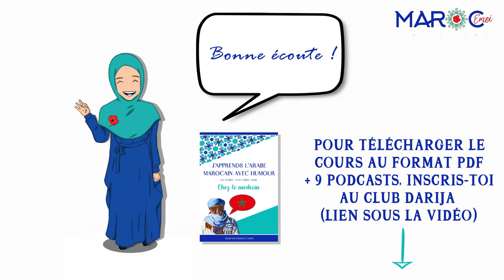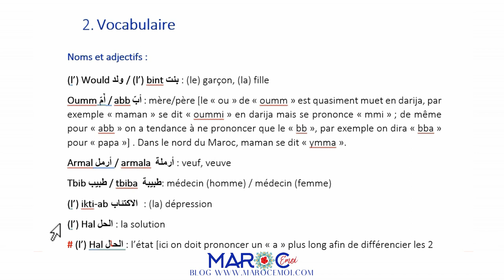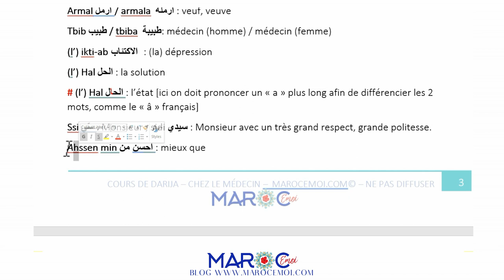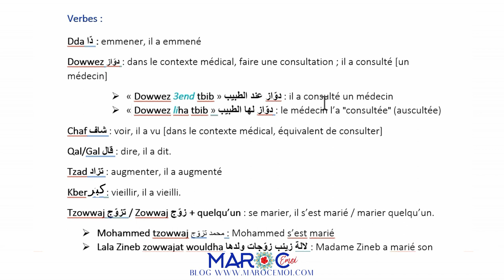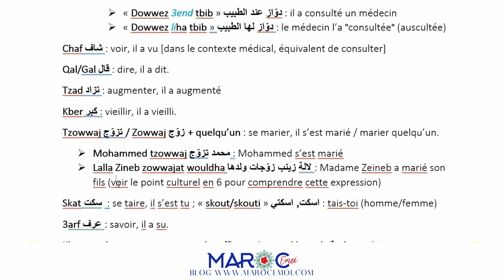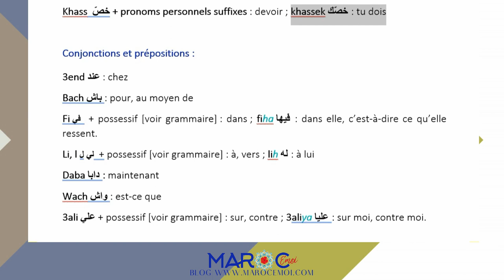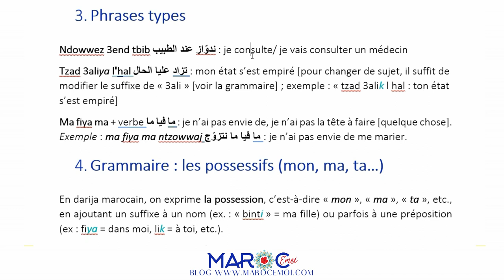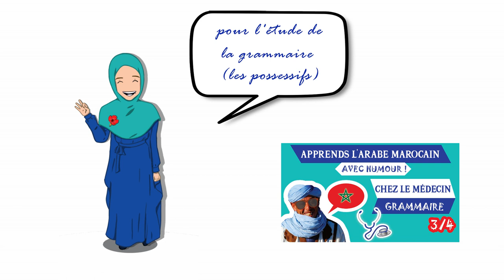🇲🇦COURS DE DARIJA MAROCAIN - "Chez le médecin" - Partie 2/4 : Vocabulaire | Maroc Émoi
🎬Dans cette vidéo 2/4 du cours d'arabe marocain "Maroc Émoi" d'octobre/novembre 2018 (thème "Chez le médecin"), nous allons apprendre plein de mots de vocabulaire et 3 phrases types.

Ce cours est divisé en 4 vidéos.

🎁 Pour télécharger gratuitement le cours au format PDF ainsi que les 9 podcasts qui l'accompagnent, il te suffit d'être abonné(e) au "CLUB DARIJA".